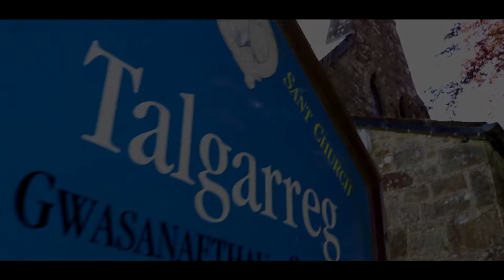Elen & William's Wedding (Short Version)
Elen & William’s Wedding. Married at Dewi Sant Church, Talgarreg on the 19th of May 2018. Followed by the reception and evening celebrations at the Cliff Hotel & Spa.
Priodas Elen a William. Priodwyd yn Eglwys Dewi Sant, Talgarreg ar y 19eg o Fai 2018, gyda’r brecwast a’r dathliadau nos i ddilyn yng Ngwesty a Sba’r Cliff.